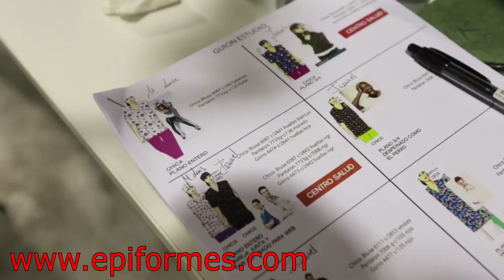Ropa Sanidad 2018-19 MICROFIBRA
Ámplia gama de ropa  sanitaria unisex confeccionado en microfibra, 100% Poliester 148 gr/m2, es una tela muy cómoda y fresca de tacto muy suave , es un tejido muy demando en el sector.

Antibacterias y repelente de líquidos.
Muy alta transpirabilidad.
No necesita planchar.
No se alteran los colores ni dibujos.
Lavable a 90ºC y se seca muy rápido

De venta on-line en nuestra web , puedes comprar como particular o empresa , la cantidad mínima de compra es la unidad y dispones de diferentes formas de pago, Transferencia bancaria, paypal o trajeta de crédito.

Si te ha gustado, te agradecemos un ME GUSTA

Etiquetas;

"Ropa sanitaria" "Ropa sanidad" "Casaca sanitaria" "Pijama sanitario" "Bata medicina" Uniformes sanitarios" "vestuario sanidad" Gorro cirujano" "Gorros quirófano" Gorro sanidad" "Gorro sanitario" "pijama sanitario microfibra" "ropa sanitaria microfibra" "ropa laboral microfibra"